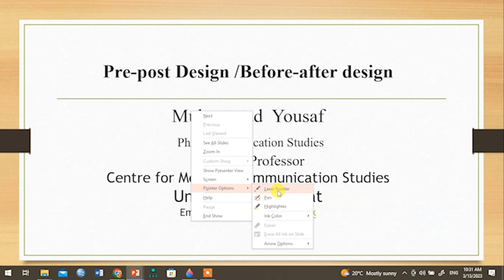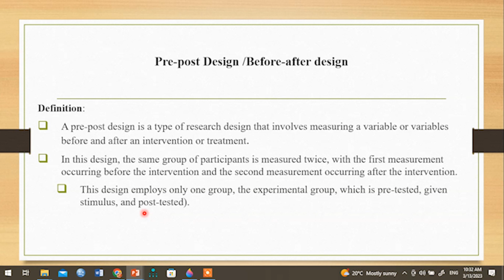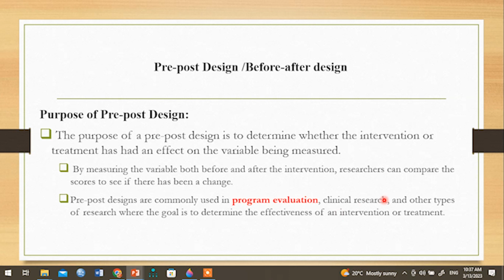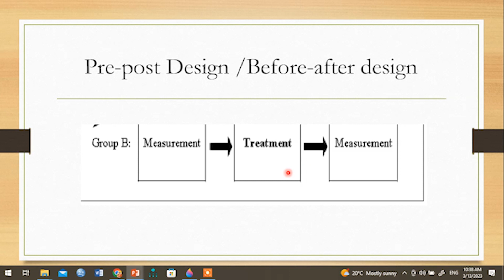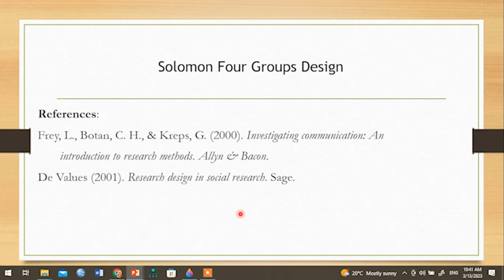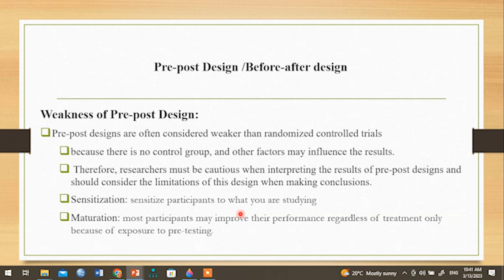Lecture 4: Pre-test and Post-test Design |Before- After Design|Dr. Muhammad Yousaf| Urdu/Hindi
In this video, I discuss the different types of pre-test and post-test designs and how to use them before and after a test. These types of designs involve pre-testing participants, giving intervention and then post-testing them to measure the hcnage in the dependent variable.
This lecture is important for students who are taking exams, as it will help you design your tests in a way that is effective and efficient. Dr. Yousaf discusses before-after designs and how to use them to your advantage in your research projects. Finally, Dr. Yousaf delivers a lecture in Urdu and Hindi so that everyone can understand the concepts clearly.
About Dr. Muhammad Yousaf: Dr. Muhammad Yousaf earned his doctorate in Communication Studies at the Communication University of China in 2018. He is the recipient of three Gold Medals in M.Sc. Communication Studies from University of the Punjab, Lahore. Currently, he is associated as an assistant professor with the Centre for Media & Communication Studies, University of Gujrat, Gujrat-Pakistan. Dr. Yousaf is trained in quantitative research methodology. He teaches communication theory & Research Methodology. He does research in media and public opinion, political communication, cross-cultural communication, and Advocacy Journalism. He has published in SSCI and Scopus-indexed Journals such as the International Journal of Communication, Scientific Reports, Development Policy Review, Global Media & China, Vaccine, Vaccines, Psychology Research and Behavior Management, Media Watch, etc.
You can contact Dr. Muhammad Yousaf at;